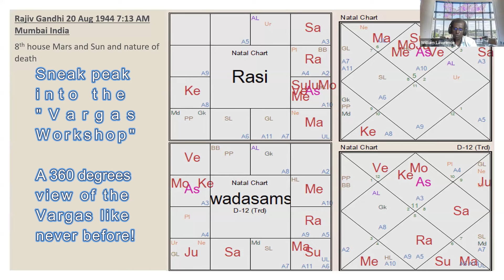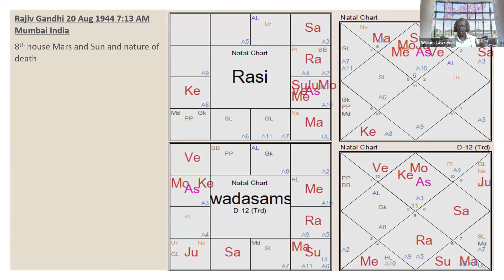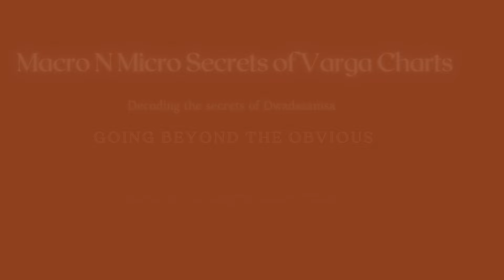D12 Secrets of Dwadamsa- 5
Vigya Vastu N Astrology Studio - Shikha Makhija

Astrology Consultations: Explore career, marriage, life path, and more with insights based on Vedic Astrology.
Vastu Consultations: Create harmonious and prosperous living spaces through Vastu principles.
Courses: Learn Astrology and Vastu at all levels through interactive lessons and mentoring.
Shikha Makhija's Expertise:

Extensive experience in both Astrology and Vastu.
Certified professional in Geo Stress Management for balancing energy vibrations.
Holistic approach incorporating knowledge of Vastu, 45 Devatas, KP, Vedic and Nadi Astrology.
Also a coach and guide for Crystal manifestation and Healing and Rudraksha course.

Visit Shikha Makhija's website for more details on courses and consultations